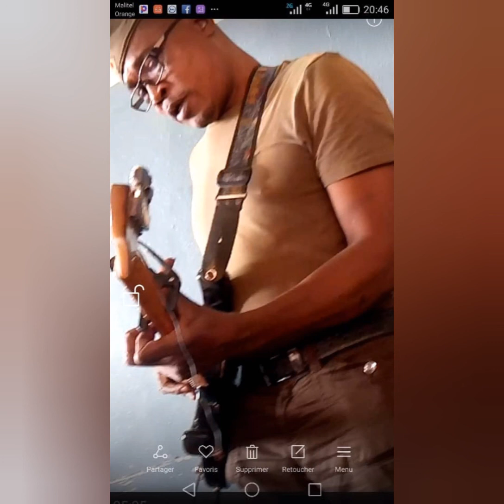djely boura sissoko